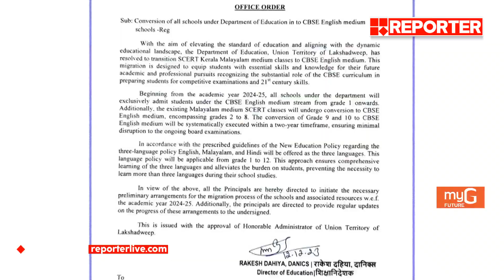ലക്ഷദ്വീപില്‍ മലയാളം മീഡിയം സ്‌കൂളുകള്‍ നിര്‍ത്തലാക്കാന്‍ തീരുമാനം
Decision to stop Malayalam medium schools in Lakshadweep

With Regards
Team RBC